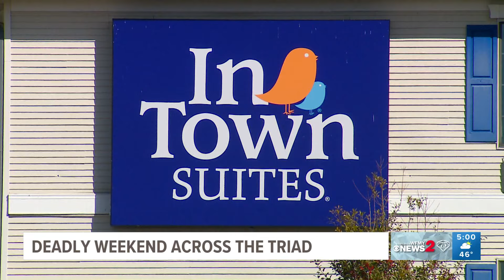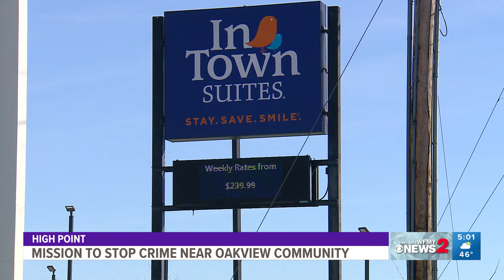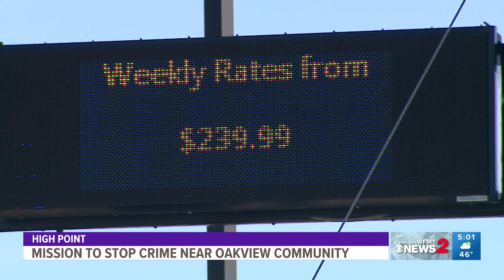People concerned about crime at High Point hotel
High Point police have been increasing their presence around the InTown Suites, but community members urge more needs to be done following a weekend homicide.